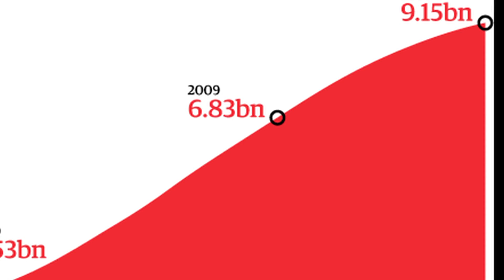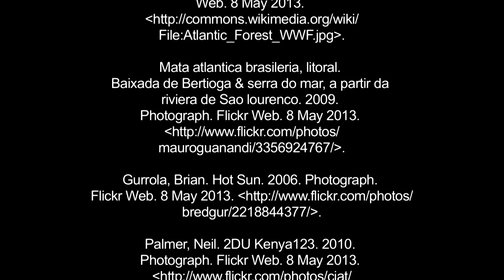The Conflict Between Ecosystem Services & Food Production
Title: The Conflict Between Ecosystem Services and Food Production

Presenter: Dr. Joshua Farley, Professor in the Community Development and Applied Economics department at UVM and Fellow at the Gund Institute for Ecological Economics

Topic: Gund Fellow, Josh Farley, discusses the conflict between ecosystem services and food production. Both are essential for human survival and both are non-substitutable resources.  Global food production has emerged as the biggest threat to ecological sustainability. Though humanity currently produces enough food to sustain nine billion people, nearly one billion people are currently malnourished, and the FAO warns that failure to increase agricultural output by 70% by 2050 in response to increasing demand could lead to catastrophic impacts on human welfare. At the same time, numerous studies warn that simply maintaining current levels of conventional agricultural production threatens catastrophic degradation of global ecosystems. How are we going to address this problem in an efficient, just, and ecologically appropriate manner?

Rooted both in this inherent conflict and in the parameters of desired solutions, Josh explains some of the research he's been working on in the Brazilian Atlantic Forests to implement agroforestry practices with farmers in the region.